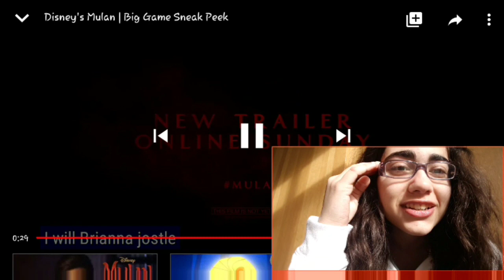🔥Mulan~ Big game Teaser Reaction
😊Also make sure to comment what you want me to react to next 😊